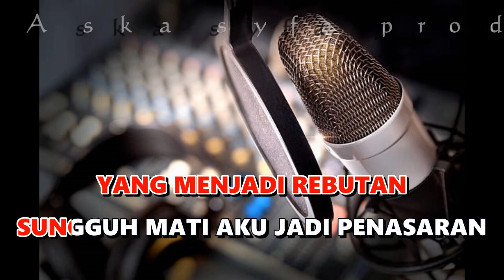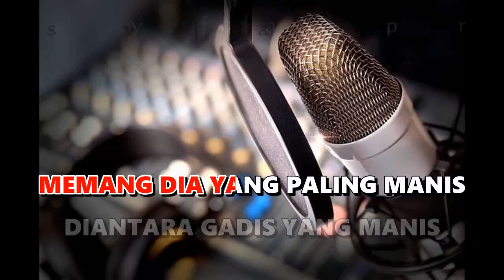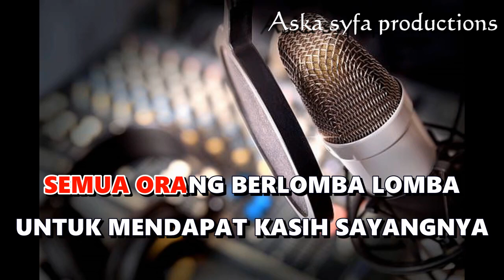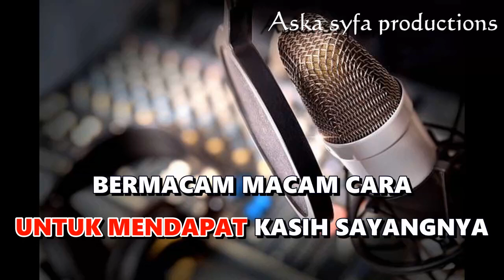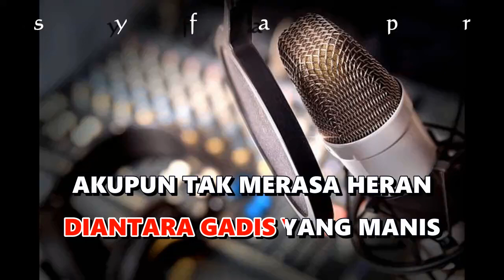Penasaran - Rhoma Irama |Karaoke Nada Pria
Karaoke Terbaru Terpopuler
Penasaran
Voc : Rhoma Irama

Lirik lagu Penasaran :
KALAU BELUM BISA AKU MENDAPATKAN
OH GADIS MANIS
YANG MENJADI REBUTAN
SUNGGUH MATI AKU JADI PENASARAN
SAMPAI MATIPUN
AKAN KU PERJUANGKAN

MEMANG DIA YANG PALING MANIS
DIANTARA GADIS YANG MANIS
AKUPUN TAK MERASA HERAN
KALAU DIA JADI REBUTAN

SAMPAI MATIPUN
AKAN KUPERJUANGKAN

SEMUA ORANG GILA PADANYA

SEMUA ORANG BERLOMBA LOMBA
UNTUK MENDAPAT KASIH SAYANGNYA
BERMACAM MACAM CARA
PUN DILAKUKAN
TIDAK UBAHNYA SEPERTI PERLOMBAAN

OH GADIS MANIS
YANG MENJADI REBUTAN
SAMPAI MATIPUN
AKAN KUPERJUANGKAN

SAMPAI MATIPUN
AKAN KUPERJUANGKAN

BERMACAM MACAM CARA
PUN DILAKUKAN

OH GADIS MANIS
YANG MENJADI REBUTAN
SAMPAI MATIPUN
AKAN KU PERJUANGKAN

SAMPAI MATIPUN
AKAN KUPERJUANGKAN